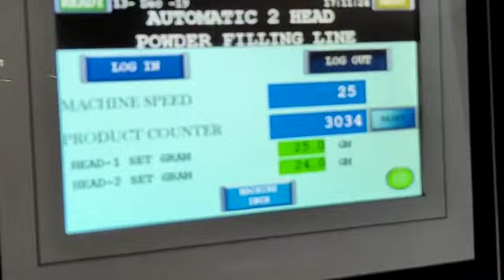Monoblock Powder Filling Foil Sealing Rotary Coading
Call / Whatsapp now ➡ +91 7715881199 / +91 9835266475